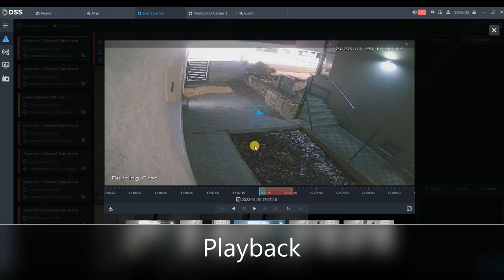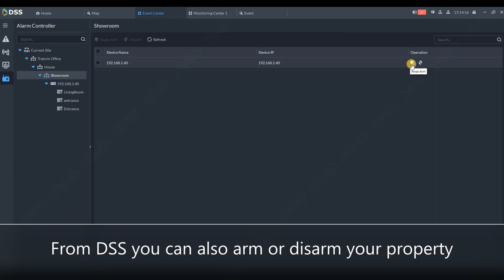DSS V8 - Air Shield TIOC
This video shows that Dahua offers solutions and not just hardware. You can see combintation of Alarm system, TIOC cameras and DSS Software